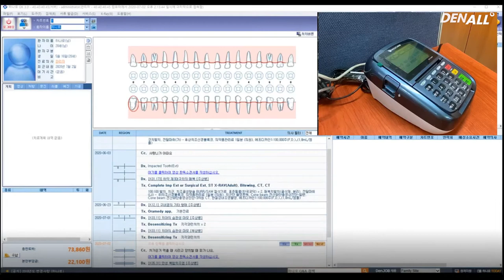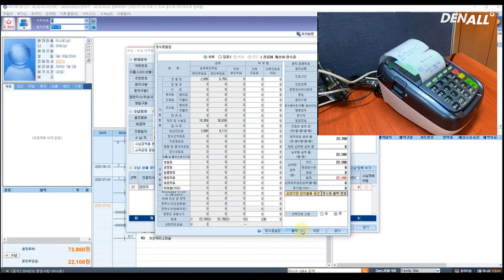[S/W] 하나로 카드 단말기 활용(실습편)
매번 일일 마감하면서 카드 전표 관리하고 계세요?
두번에, 하나로, Oneclick 프로그램과 연동되고 수납 업무를 보다 편리하고 빠르게!
카드 단말기 1개 연동하면 업무 시간이 60분 단축됩니다.
1. 카드 승인 내역 자동 프로그램 입력
2. 간편한 승인 취소
3. 진료비 영수증 바로 출력